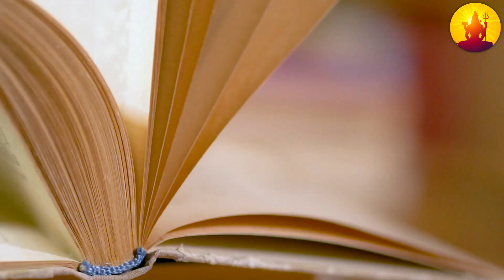5 साल के बच्चे को डूबता देख बचाने चली आई इच्छाधारी नागिन फिर जो हुआ देखकर हैरान रह जाएंगे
5 साल के बच्चे को डूबता देख बचाने चली आई इच्छाधारी नागिन फिर जो हुआ देखकर हैरान रह जाएंगे

5 साल के बच्चे को डूबता देख बचाने चली आई इच्छाधारी नागिन फिर जो हुआ देखकर हैरान रह जाएंगे